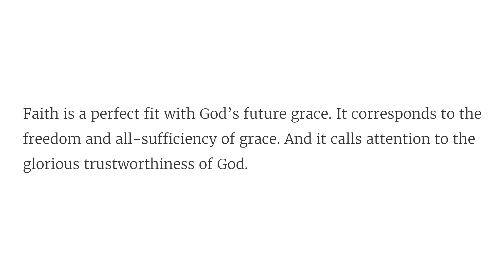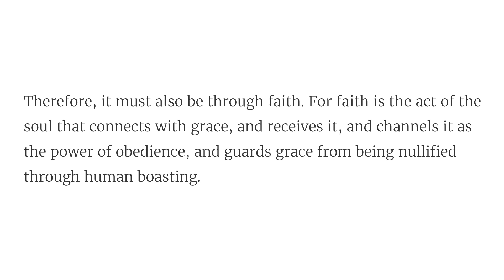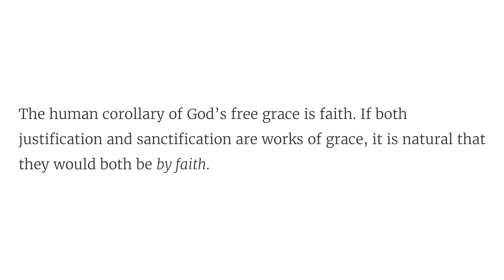Solid Joys (June 7): We Live by Faith // Devotional by John Piper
The faith that justifies and the faith that sanctifies are not two different kinds of faith.

"The life I now live in the flesh I live by faith in the Son of God, who loved me and gave himself for me. (Galatians 2:20)"